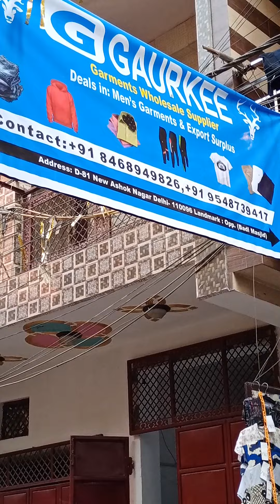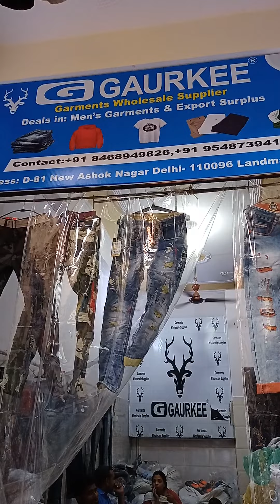cotton lycra tshirt @120 add G floor D-81 new ashok nagar delhi 110096 order now 8468949826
For wholesale only all india delivery

*WELCOME TO GAURKEE COLLECTION *
**जानकारी प्राप्त करने के लिए नीचे दिए गए लिंक पर क्लिक करें!👇*

*✅My Indian mart link*👇
*Gaurkee, Delhi*
GST 07BPJPG6402H1Z2
IndiaMART Verified Supplier